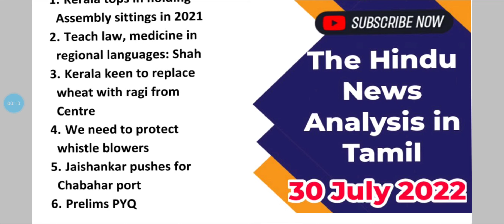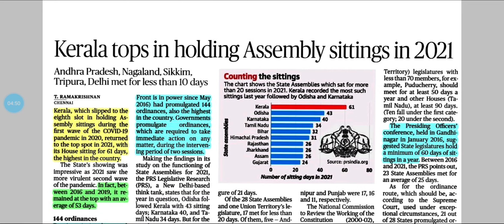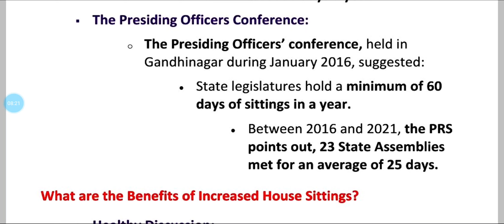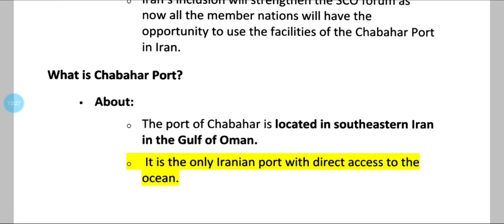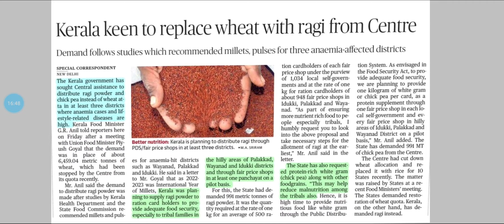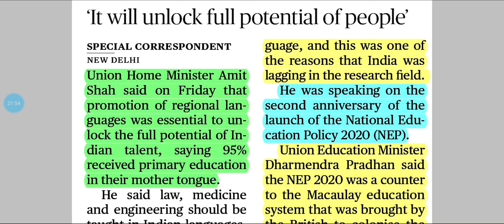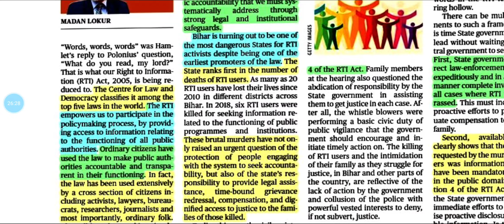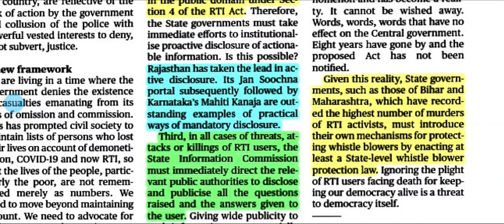The Hindu News Analysis Including Editorial in Tamil || 30 Jul 2022 || For UPSC || TNPSC